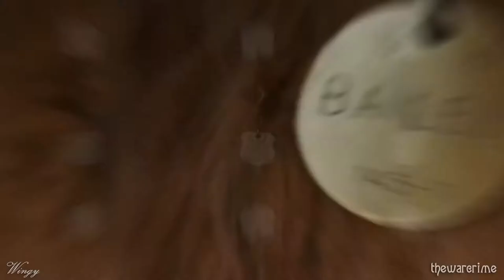ADP|| Streets Of Gold [Isaiah Firebrace] •Collaboration w/ thewarcrime•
WARNING FLASHING AND OTHER TRANSITIONS MAY BOTHER YOU! ________________________________
Hey everyone, I am so shocked on how this collaboration came out! thewarcrime made me speechless with their editing skills! I enjoy every second of their parts. I am honored to do a collaboration with them! They're wonderful and I suggest you go check out their channel!
Editor Wingbeats Clan used: SVP 17
Editor thewarcrime used: Capcut
Time: 2 days
Thumbnail by: thewarcrime
~Time Slots~
0:00- thewarcrime
0:20- Wingbeats Clan
0:53- thewarcrime
1:30- Wingbeats Clan
1:42- thewarcrime
1:59- Wingbeats Clan
2:49- thewarcrime
3:32- Wingbeats Clan
Music
Film| A Dog's Purpose and A Dog's Journey
Production companies| Amblin Entertainment, Reliance Entertainment, and Walden Media Pariah Entertainment Group

Distributed by| Universal Pictures (Worldwide) and Mister Smith Entertainment (EMEA)